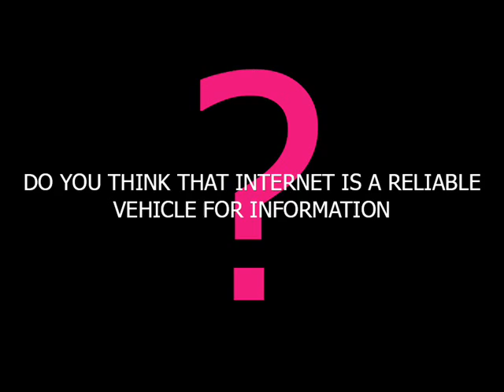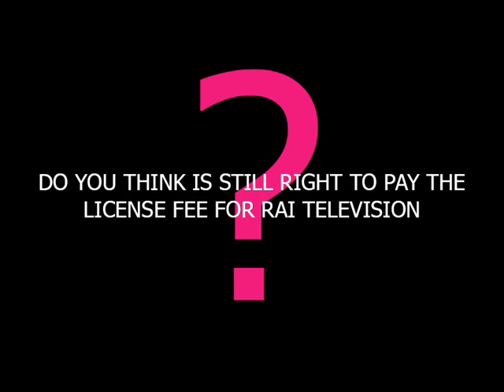Do You like Italian television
It's a work made for the Artigianelli School for Graphic Designer, for to answer for an Survey on the Italian Television.